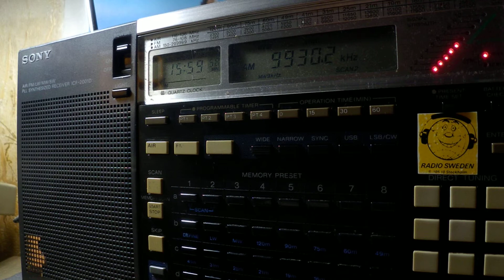24 02 2019 T8WH Angel 4 in English to SEAs 1558 on 9930 Medorn